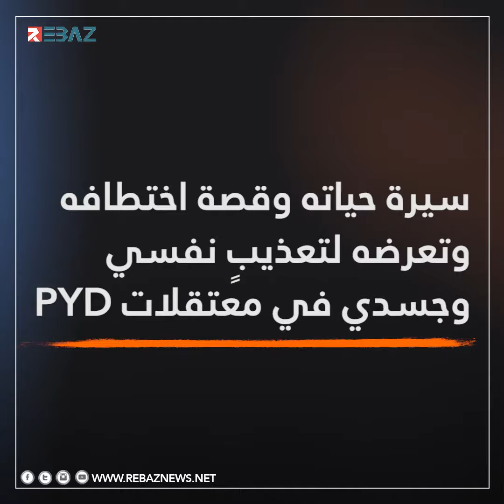الشهيد صلاح يونس... قصة اختطافه وتعذيبه في معتقلات